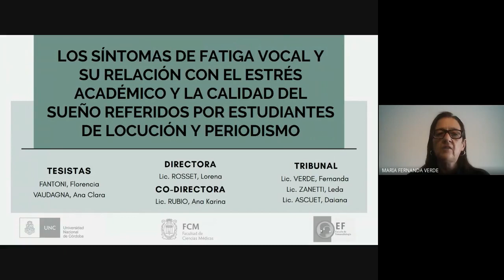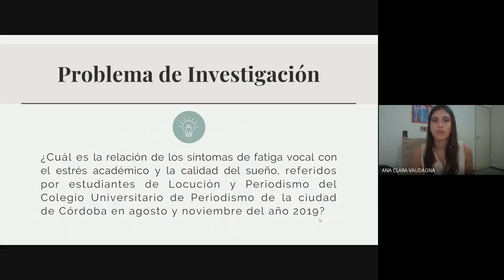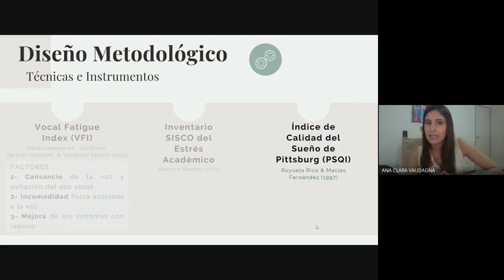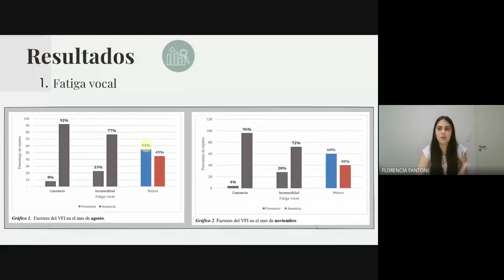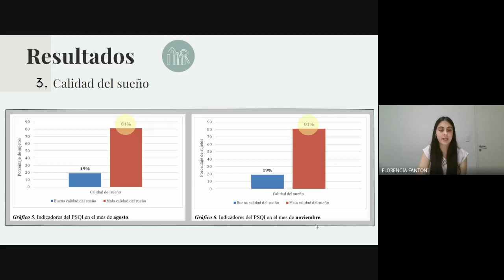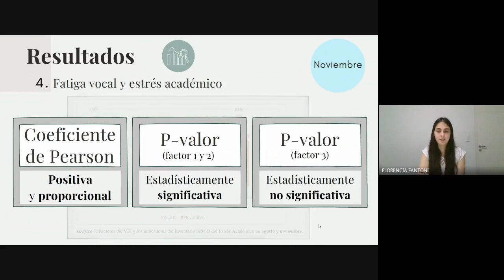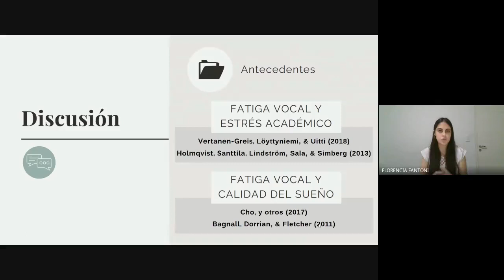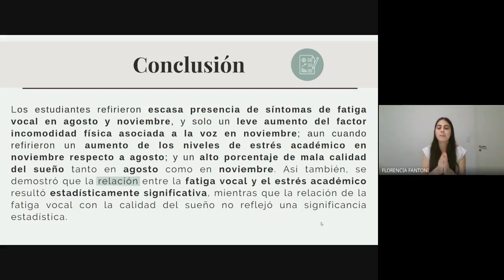Fatiga vocal, estrés académico y calidad de sueño